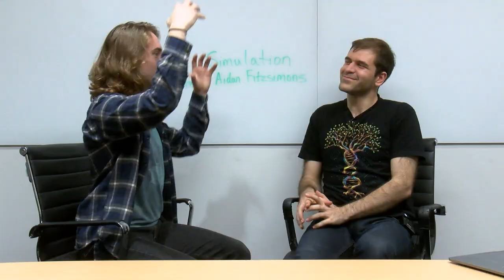Simulation #481 Aidan Fitzsimons - The Great American Novel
Aidan Fitzsimons is a philosopher, writer, and synthesizer focused on The Great American Novel which puts together all of the most important ideas from American Poetry, Philosophy, Literature, History, and Thought.